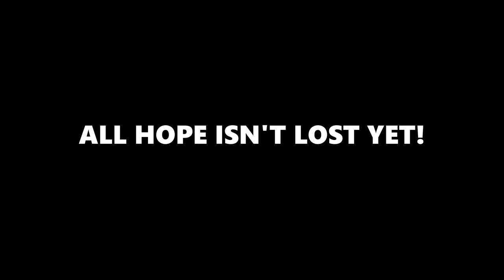Second Niger Bridge: Here's What Really HAPPENED!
The Second Niger Bridge has been a remarkable project, and I'm thrilled to share the 12 month update. There are some shocking facts you really want to know about this mega overhead bridge. Do well to Like the video after watching!